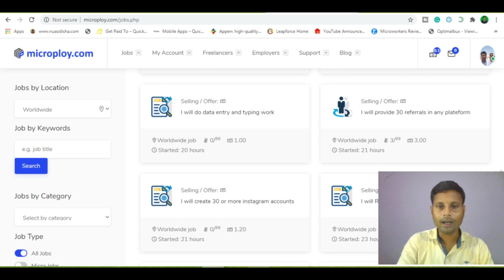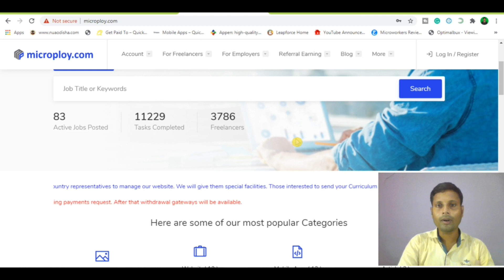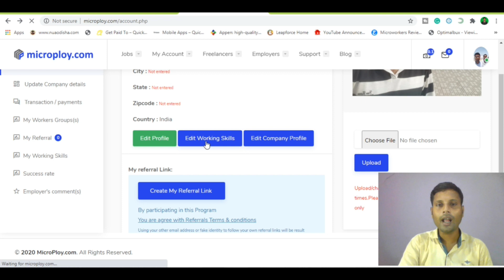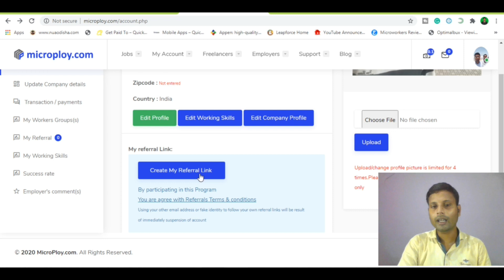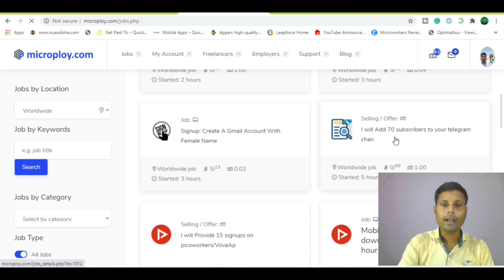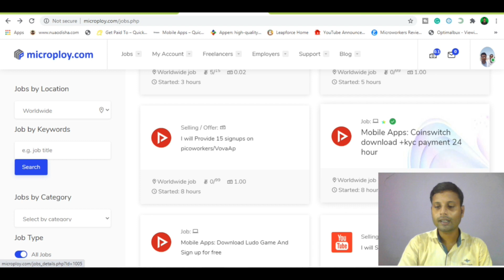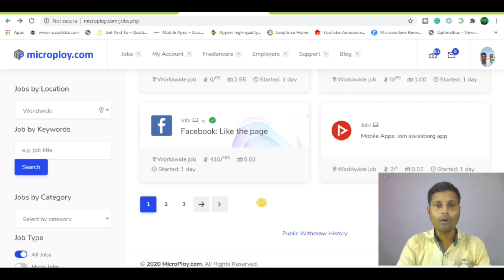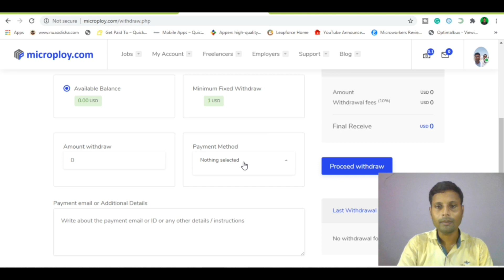Earn Money Online Doing Micro Jobs | Microploy.com | Easy Part Time Jobs, Work From Home [Hindi]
Hello Friends,
In this video, I will show you "how to earn money online doing micro jobs from microploy. It's a easy part time job and you can work from comfort of your home using your pc, tab & smartphone.